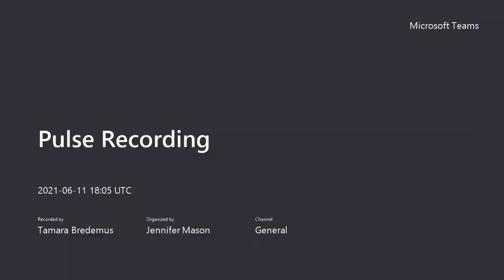The Microsoft Pulse Episode 92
Join Adam Ochs, Jennifer Mason, Tom Duff and Tamara Bredemus as they bring you what is exciting and new in the Microsoft Roadmap.